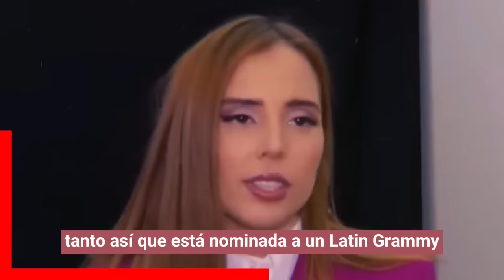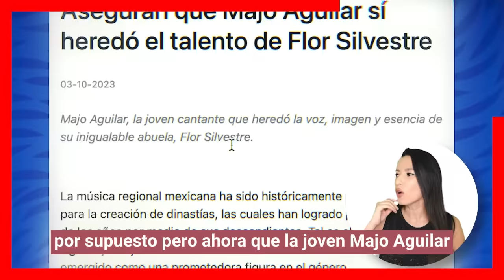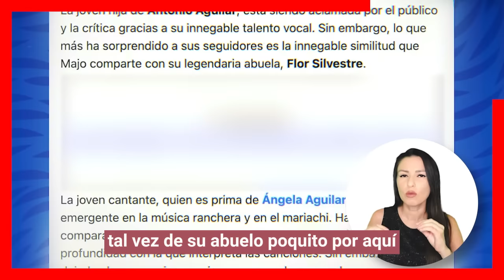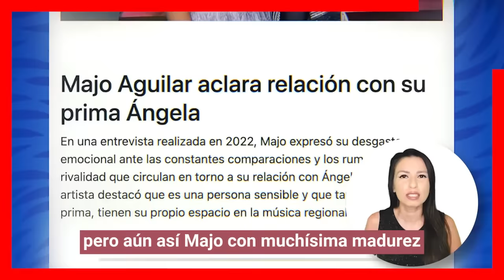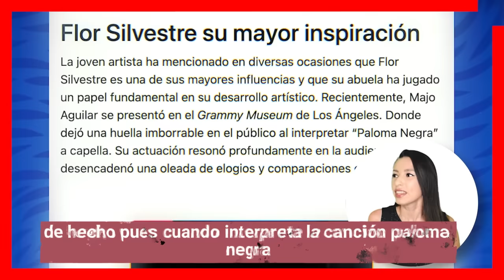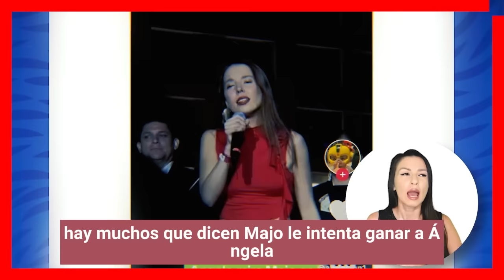😮💰𝗟𝗼 𝗾ue 𝗵𝗲𝗿𝗲𝗱𝗼 𝗠𝗮𝗷𝗼 𝗔𝗴𝘂𝗶𝗹𝗮𝗿 𝗱𝗲 𝗙𝗹𝗼𝗿 𝗦𝗶𝗹𝘃𝗲𝘀𝘁𝗿𝗲 𝘁𝗲𝗻𝗱𝗿𝗶𝗮 𝗺𝘂𝘆 𝗶𝗻𝗰𝗼𝗺𝗼𝗱𝗮 𝗮 𝗹𝗮 𝗳𝗮𝗺𝗶𝗹𝗶𝗮 𝗱𝗲 𝗣𝗲𝗽𝗲 𝗔𝗴𝘂𝗶𝗹𝗮𝗿🔥❌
Majo Aguilar se ha posicionado en una de las artistas mas queridas del publico Mexicano, tanto que esta a punto de enterrar la carrera de su prima Angela Aguilar y reinar como una de las mejores interpretes de la música regional Mexicana.